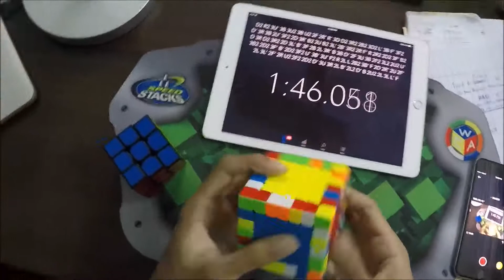3:15 7x7 PB single!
Amazing solve for me! :D 1:43-1:09-22 splits

Qiyi Wuji